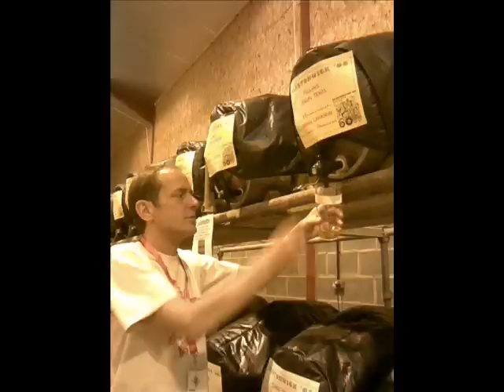Glastonwick 2007 and 2008 - mega slide show!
A compilation of photos of Glastonwick 2007 and 2008 at Coombes, near Brighton, set to the music of Blyth Power ("Farewell to Forties") and Goldblade ("Psycho"). Goldblade are headlining one of the days in 2009, while Blyth Power headlined one of the days in 2008. Photos by Alex Hall and Felice Wechsler.

Glastonwick is an annual weekend-long pairing of the best microbrewed real ales and ciders/perries with the best independent and radical music, arranged jointly by Alex Hall and Attila the Stockbroker respectively since 1996. for full details.